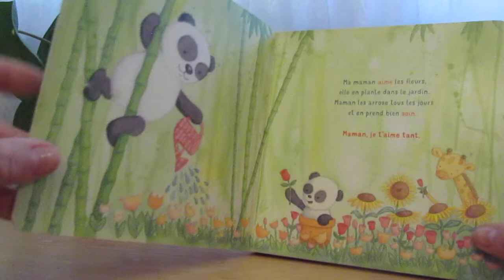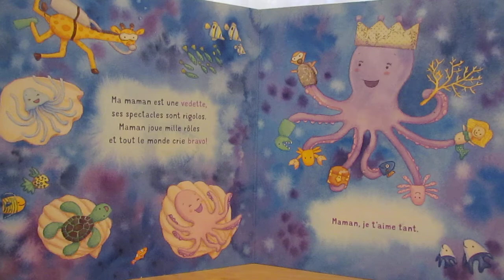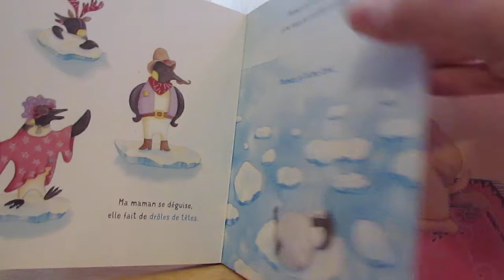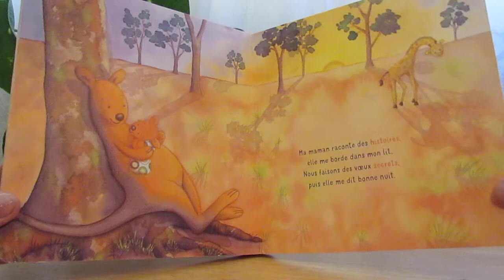Maman, je t'aime tant! (Mommy, I love you so much!)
Different animals talk about reasons they love their mothers. The Mama sheep page is especially applicable during these times as she teaches her lamb to read, write and count. Happy Mother's Day!

*Can you spot the little giraffe in each of the illustrations?